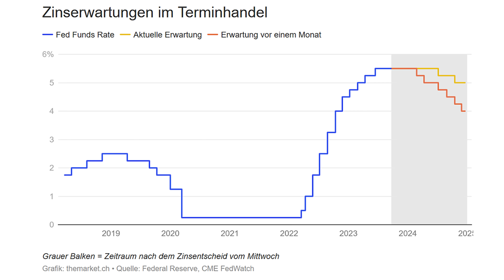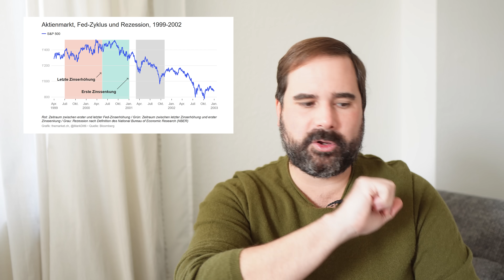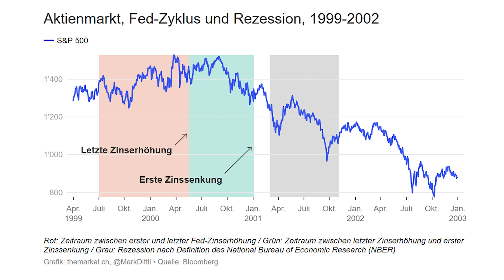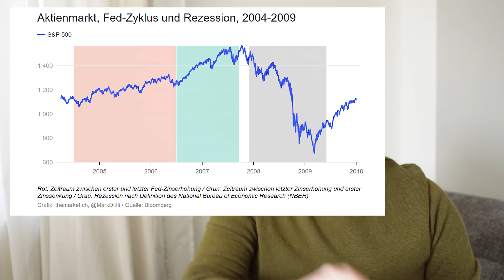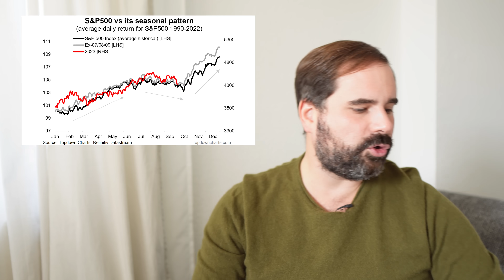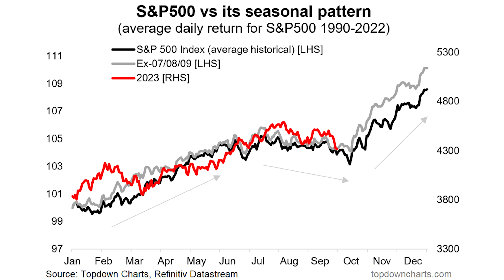Steht uns das Schlimmste noch bevor?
► „Buy The DIP“ mit Lars Erichsen, Timo Baudzus und mir findet ihr

An den Börsen wird trotz der Korrektur, nach wie vor das “Goldlöckchen-Szernario” gespielt. Das bedeutet, dass die US-Wirtschaft die Zinserhöhungen verkraften wird und das Wachstum positiv bleibt. Doch was passiert, wenn alle falsch liegen? Wie groß wird das Abwärtspotential sein? Darüber und über meinen Notfallplan spreche ich heute.

Inhaltsverzeichnis:
00:00 Begrüßung
00:28 Das Goldlöckchen-Szenario
03:10 Jerome Powell schickt die Märkte auf Talfahrt
05:40 Wie schlimm kann eine Korrektur werden?
08:50 Kommt eine Jahresend-Rallye?
10:02 Mein Notfallplan
Bildrechte Thumbnail: © Blue Planet Studio/stock.adobe.com